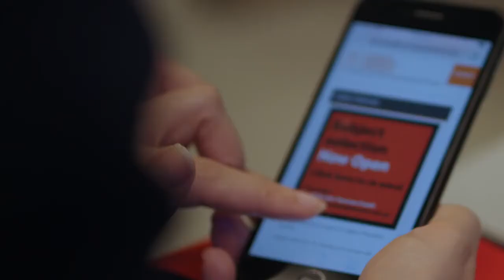ESTUDIAR EN AUSTRALIA - TORRENS UNIVESITY